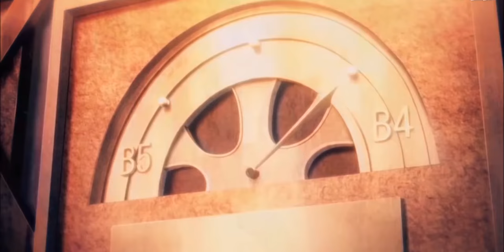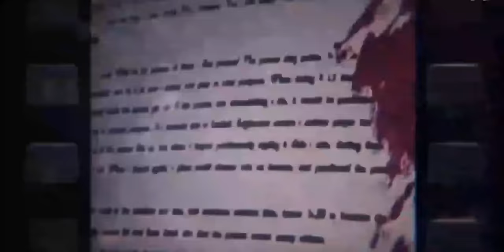「AMV」Satsuriki No Tenshi ᴴᴰ The Garden of Escapism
!!PLEASE READ!!
Programs used to [ AMV ] :
▶Sony Vegas Pro 13/Adobe Affter Effect
● EDIT By: -TS映画-